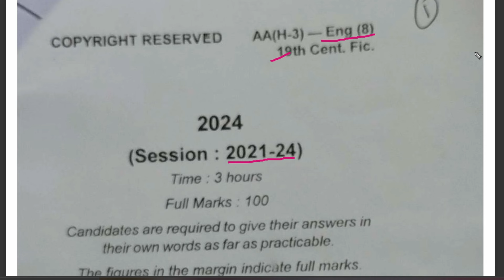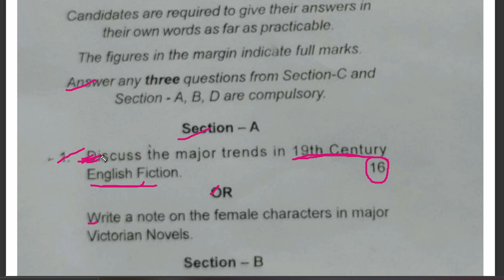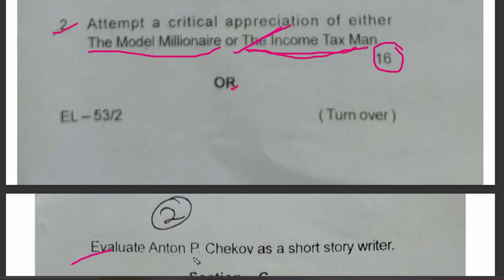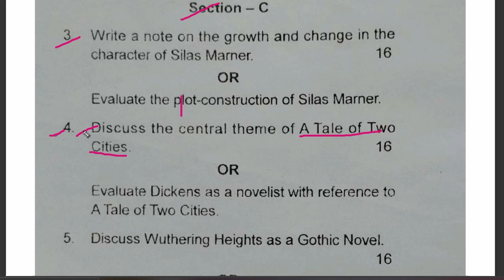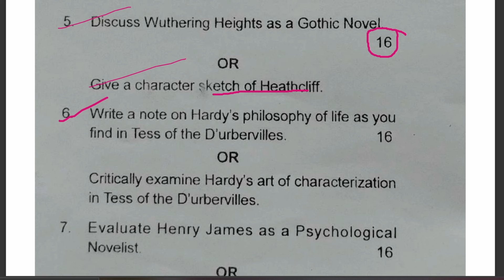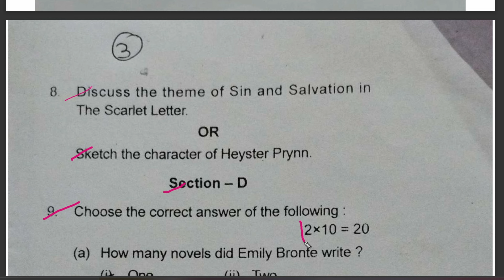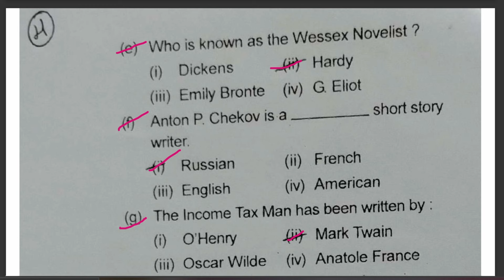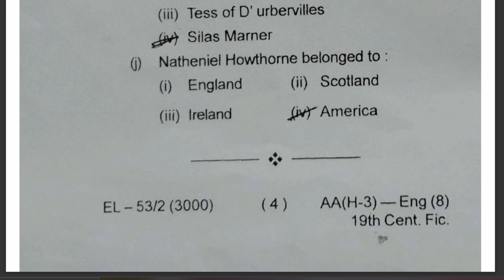English honours previous year question paper | B.A part 3 | Paper 8 | TMBU University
English honours previous year question paper | B.A part 3 | Paper 8 | TMBU  University | English Honours part 3rd previous year question

hey guys,

In this video, I uploaded B. A part 3rd English honours previous year question paper. Paper 8 which examination is held in September 2024

It is very helpful for English honours part 3rd students and also for many English honours students.

In the upcoming video, I also uploaded all previous year's questions.

TMBU UNIVERSITY

MUNGER UNIVERSITY